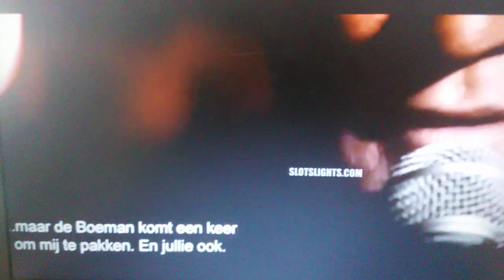HALLOWEEN KILLS (story of Tommy Doyle)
Dont worry i'll also post the car scene. I just hope you guys enjoy. Besides are you exicted for halloween I'm sure I am.